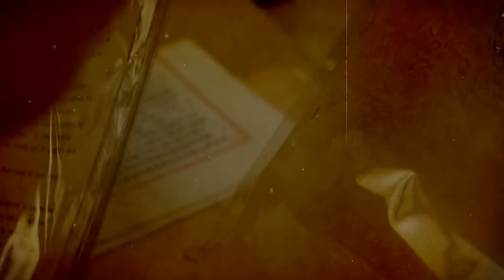【音声】原爆謝罪・ウィキリークス - 原爆がドイツではなく、日本に落とされた決定的な理由 ～西鋭夫のフーヴァー・レポート 2015年4月上旬号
さらに、友達登録で過去に大きな反響をいただいた講演会動画をプレゼント！
LINE限定動画も視聴できます！

▼プレゼント：最新講演録を一部無料配信中！メールアドレス登録で受け取れます⬇︎

▼月刊フーヴァーレポート
（毎月2回 最新時事から歴史まで西教授の解説をご覧になれます）

▼書籍
新説 明治維新

1941年12月大阪生まれ。 関西学院大学文学部卒業後、ワシントン大学大学院に学ぶ。同大学院で修士号と博士号取得（国際政治・教育学博士）
J・ウォルター・トンプソン広告代理店に勤務後、1977年よりスタンフォード大学フーヴァー研究所博士号取得研究員、それより2023年までフーヴァー研究所教授 。
米国では、全米中継のテレビ番組に多数出演。スタンフォード大学フーヴァー研究所から出版した『Unconditional Democracy』は、米国の名門大学で教科書となる。
2016年1月、フーヴァー研究所で初めて日本人が創立した冠講座「Tadahiro Ogawa Endowed Chair」（小川忠洋研究基金）を設立。